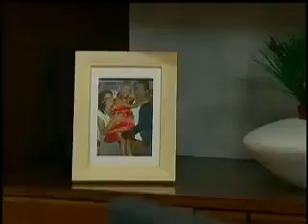Vœux brisé épisode 15